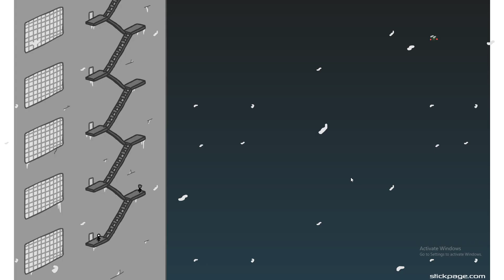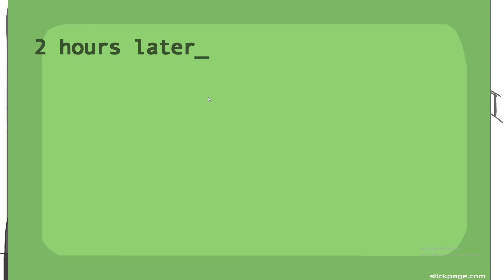Omaris Play Henry Stickmin Part 5 (Escaping The Complex!!!)